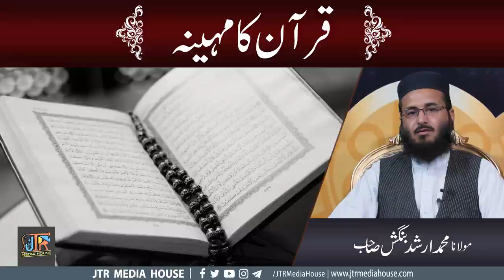Quran Ka Mahena - Molana Arshad Bangash | Jamia-Tur-Rasheed